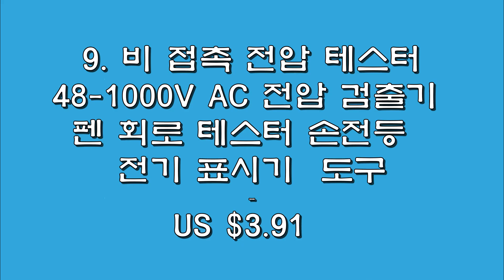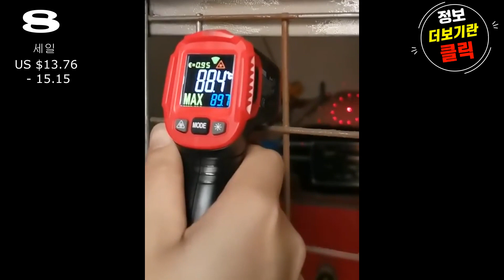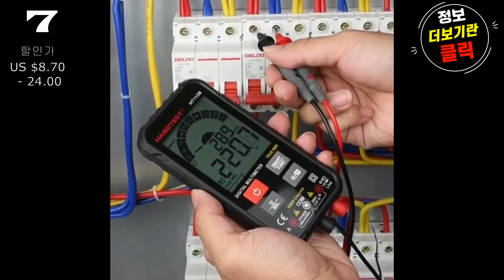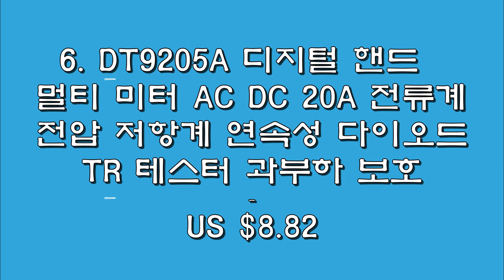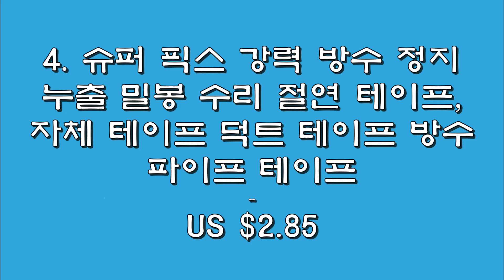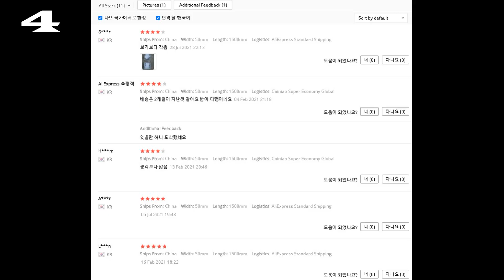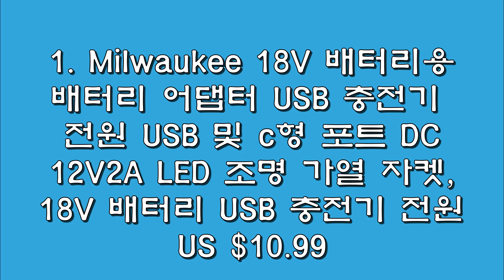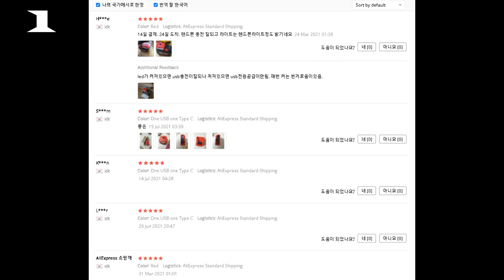알리익스프레스ㅣ테스터기ㅣ전기ㅣ전자ㅣ 가스 검출기 ㅣ18V배터리ㅣ 방수 테이프ㅣ베스트11제품 ㅣ전기기사및가스점검원및수도전문가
전기 전자 및 가스 검출기및 방수 테이프 11가지 제품소개입니다.
*직구가 익숙하지 않는분은 제목을 copy 해서 쿠팡 검색하기.

10. Liitokala 신제품 HG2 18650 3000mAh 배터리 18650HG2 3.6V 방전 20A, hg2
 배터리 전용 + DIY 니켈
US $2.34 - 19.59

9. 비 접촉 전압 테스터 48-1000V AC 전압 검출기 펜 회로 테스터 손전등  전기 표시기 도구
US $3.91                배송 US $2.97

8. 디지털 적외선 온도계 비접촉 IR 레이저 고온계 LCD 디스플레이 체온계비접촉식 온도계

7. 전문 디지털 멀티 미터 True RMS NCV 커패시턴스 AC DC 전류 전압 테스터
   자동 범위 NCV 600V 600mA 케이블 포함 전기테스터기 мультиметр 멀티미터

6. DT9205A 디지털 핸드 헬드 멀티 미터 AC DC 20A 전류계 전압 저항계 연속성 다이오드
   트랜지스터 테스터 과부하 보호
US $8.82

5. 가연성 가스 누출 감지기 가스 분석기 PPM 미터 9999 PPM HABOTEST HT601
   가연성 천연 가스 테스터 가청 경보 가스감지기

4. 슈퍼 픽스 강력 방수 정지 누출 밀봉 수리 절연 테이프, 자체 테이프 덕트 테이프
  방수 파이프 테이프
US $2.85                 배송: US $0.76

3. 1050PCS 방수 솔더 씰 슬리브 열 수축 버트 커넥터 스플 라이스 터미널 와이어 커넥터
   Faston insulation Electrical
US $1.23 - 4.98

2. RICHMETERS RM113D NCV 디지털 멀티 미터 6000 카운트 자동 범위 ACDC 전압계 플래시
    백라이트 대형 스크린 113AD
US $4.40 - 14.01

1. Milwaukee 18V 배터리 용 배터리 어댑터 USB 충전기 전원 USB 및 c형 포트 DC 12V2A LED
   조명 가열 자켓, Milwaukee 18V 배터리 USB 충전기 전원
US $10.99                 배송 US $3.49

0. Oein For Makita & Bosch 어댑터 18V 배터리 전원 커넥터 어댑터 도크 홀더 14 Awg
  와이어 커넥터 전원 검정색
US $4.99

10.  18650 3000mAh 배터리 18650HG2 3.6V 방전 20A, hg2
9. 비접촉 전압 테스터 48-1000V AC 전압 검출기 손전등
8. 디지털 적외선 온도계 비접촉 IR 레이저 고온계
7. 전문 디지털 멀티 미터 NCV  AC DC 전류 전압 테스터
6.  디지털 핸드  멀티 미터 AC DC 20A 전류계 전압 테스터기
5. 가연성 가스 누출 감지기 PPM 미터 가연성 천연 가스 테스터
4. 슈퍼 픽스 강력 누출 밀봉 수리 절연 테이프, 방수 파이프 테이프
3. 방수 솔더 씰 슬리브 열 수축 터미널 와이어 커넥터
2.  RM113D NCV 디지털 멀티미터 자동 범위 ACDC 전압계 플래시
1. Milwaukee 18V 어댑터 USB 충전기 c형 포트 DC 12V2A LED 조명
0. Oein For Makita & Bosch 어댑터 18V 배터리 전원 커넥터